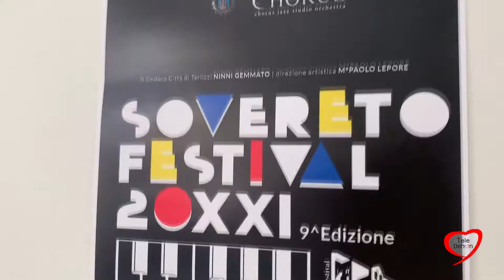SOVERETO FESTIVAL 2021: AL VIA LA 9 EDIZIONE TRA CULTURA, MUSICA E TEATRO